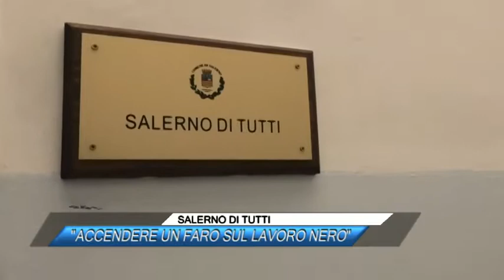SALERNO DI TUTTI, ACCENDERE UN FARO SUL LAVORO NERO